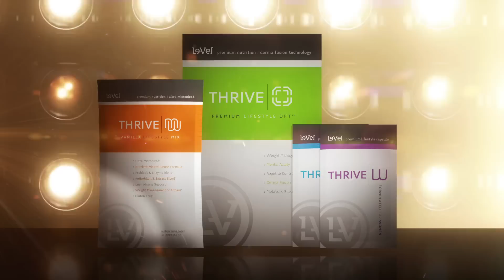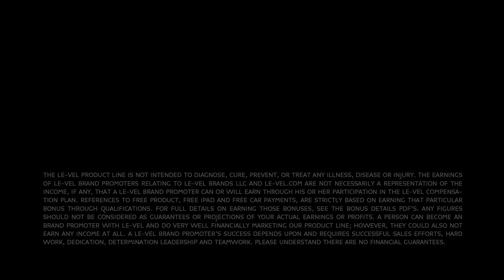Le-Vel Thrive Review - Real Thrive Experiences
The Thrive 8 Week Experience has become the fastest growing health & wellness movement in North America. Why? Because it's simple, innovative, and it flat-out works!